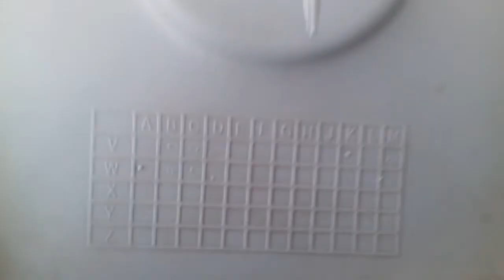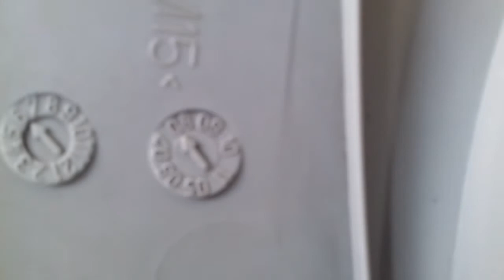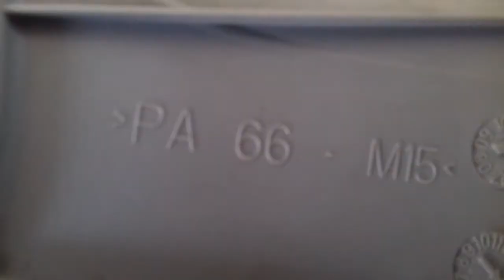Puklice po umití